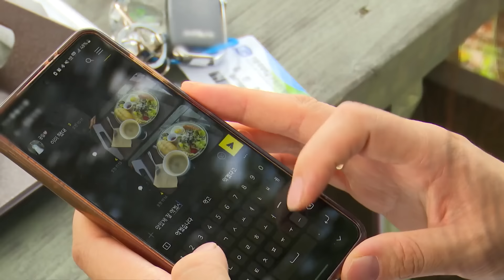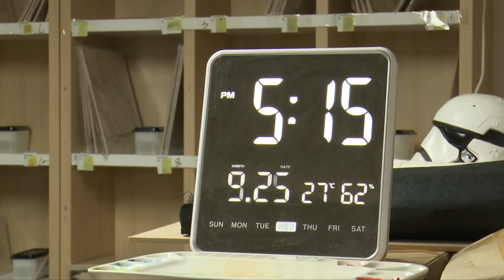남편에게 아들의 결혼 소식을 전하고 돌아온 저녁, 주간보호센터에서 돌아와야 했을 어머니가 감감무소식이다. [인간극장] | KBS 20241023 방송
홀로 수업을 준비하던 지효 씨는 병원에서 돌아온 사돈, 며느리에 걱정부터 앞선다.
가족들이 오랜만에 외식에 나서고, 지효 씨는 아들의 속마음을 듣는다.
사모님 시절 지인들과의 해후. 남편을 기억하는 이들과 마음껏 그때를 돌이켜본다.
남편에게 아들의 결혼 소식을 전하고 돌아온 저녁, 주간보호센터에서 돌아와야 했을 어머니가 감감무소식이다.